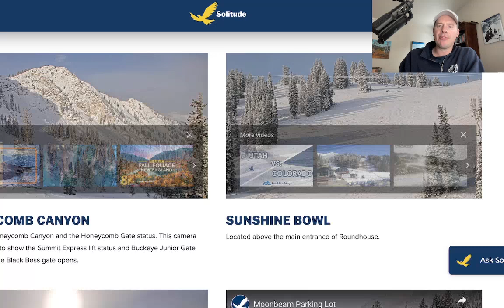Mountain Weather Update 11/24, Meteorologist Chris Tomer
Snow moving out of UT, WY and into CO, NM, high pressure ridging 11/26-11/29, new pattern 11/30-12/3 with both jets contributing.